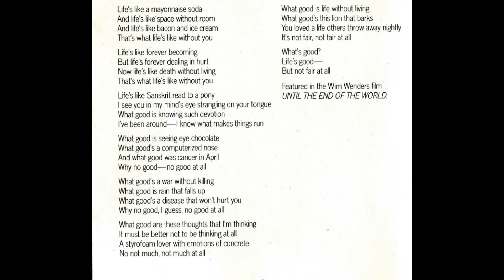what's good reed